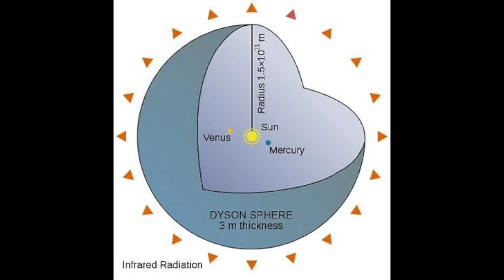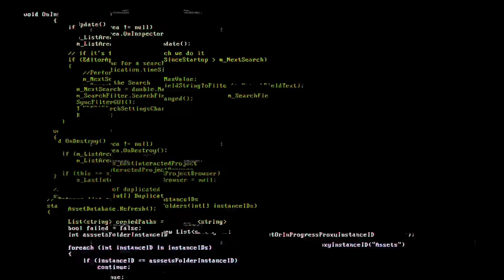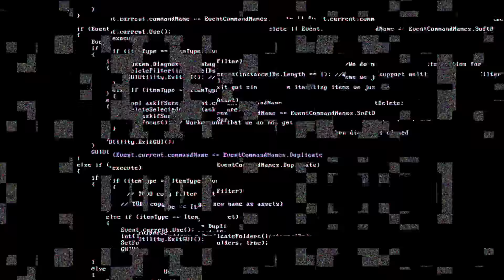Dyson's Trees and the Astrochicken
An exploration of some of physicist Freeman Dyson's ideas above and beyond the Dyson sphere including Dyson's Trees and the Astrochicken.